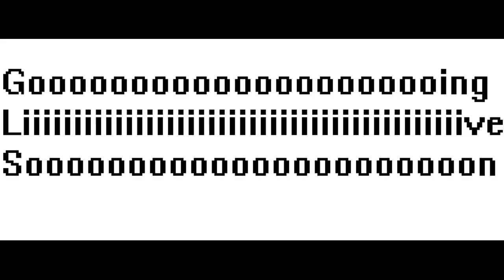begging 4 attention so i'm burping for follows